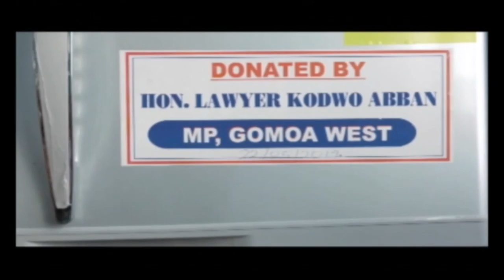MISSION: Improving health services in Mumford - 13/9/2019